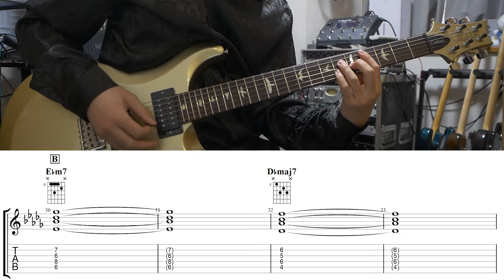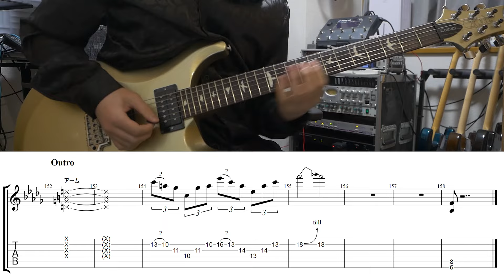【TAB譜付き】花になって -Be a flower/緑黄色社会【ギターコピー】